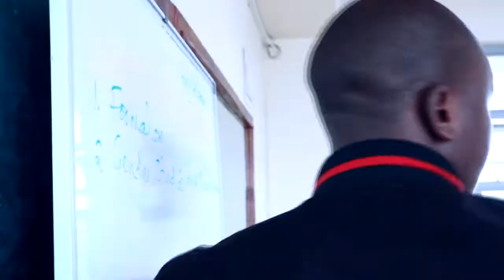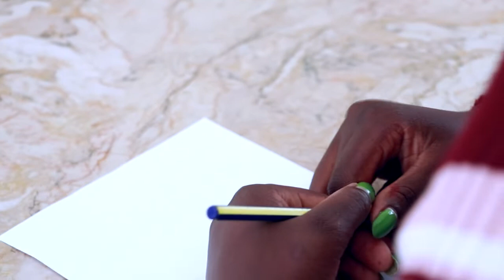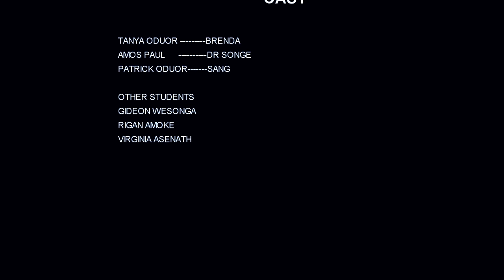Campus Insyder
How Campus Ladies Lure Lecturers for Grades